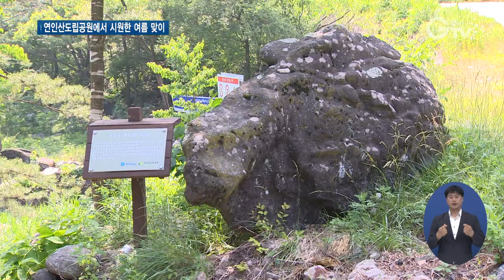연인산도립공원에서 시원하게 자연을 즐겨요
[앵커멘트]

코로나 블루로 인파가 몰리는 도심을 벗어나 한적한 자연을 찾는 사람들이 부쩍 늘었는데요.

경기도 가평에 연인산 도립공원을 방문해보시는 건 어떨까요?

김태희 기자가 다녀왔습니다.

[리포트]

1. [자막] 연인산도립공원/가평군 (6월16일)
때 이른 여름, 용추 계곡을 찾은 시민들은 시원한 물놀이를 즐깁니다.

물가에 앉아 휴식을 취하기도 합니다.

2. [자막] 김석주, 김회인, 김시윤/안산시 대부동
“근거리 가까운 데서 깨끗한 물도 볼 수 있고 물고기도 많고 무엇보다 아기가 좋아해서 처음 와봤는데 너무 만족스럽습니다.”

용추구곡은 용이 하늘로 오르며 아홉 굽이에 걸쳐 경치를 수놓은 전설이 내려옵니다. 1곡 와룡추를 시작으로9곡 농원계까지 그림 같은 풍경이 펼쳐집니다.

용추계곡을 감싸고 있는 연인산은 산세가 높지 않아 가족단위로 찾기에도 좋습니다.

잣나무, 참나무 숲 등 곧게 뻗은 나무들이 푸르름을 더합니다.

3. [자막] 이윤환 /경기도 공원녹지과 주무관
“코로나 19로 많은 분들이 멀리도 못 가시고 몸과 마음이 지쳐있으신데 다채로운 경관과 볼거리가 많은 연인산 도립공원을 방문하셔서 몸과 마음을 치유할 수 있는 시간이 되었으면 좋겠습니다.”

경기도는 올해 연인산에 얽힌 이야기 안내판 등을 설치해 재미를 더할 예정입니다.

영상 촬영, 영상 편집 : 김광석